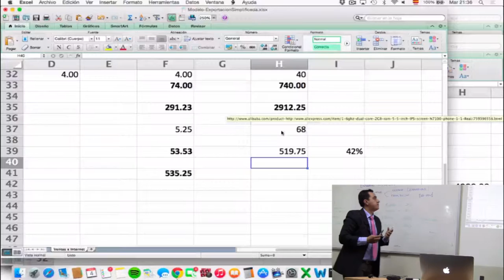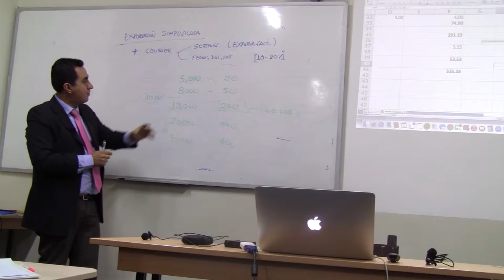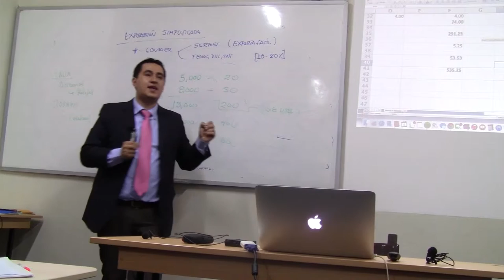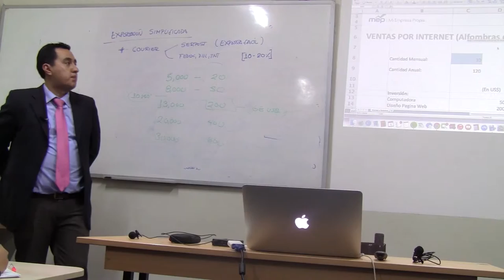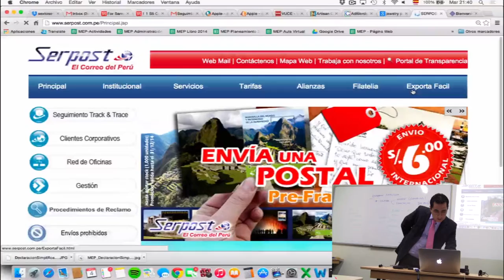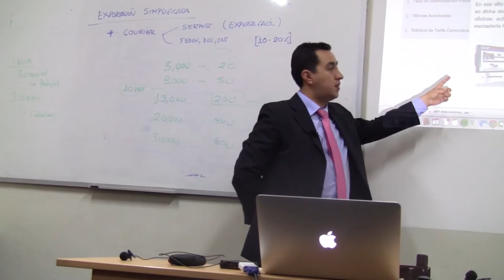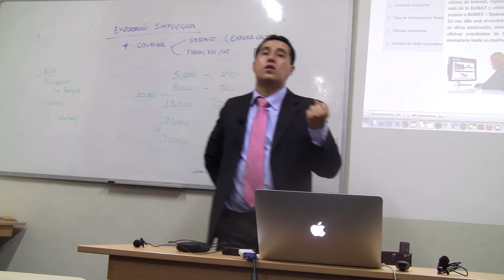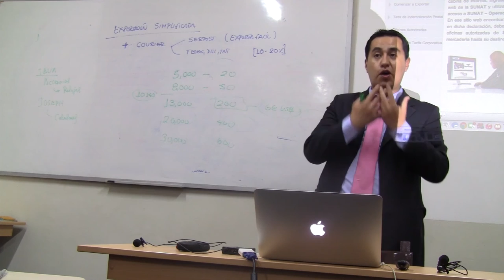MEP: Curso de Exportación - Exportación simplificada - Clase 7 de 7